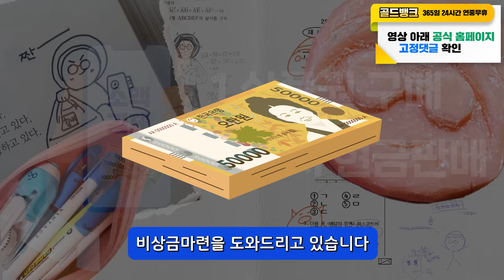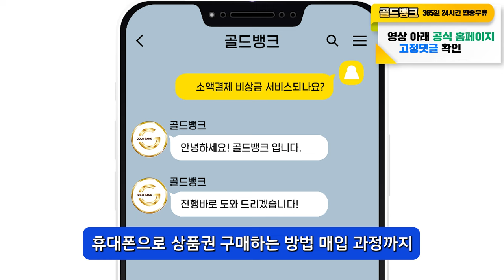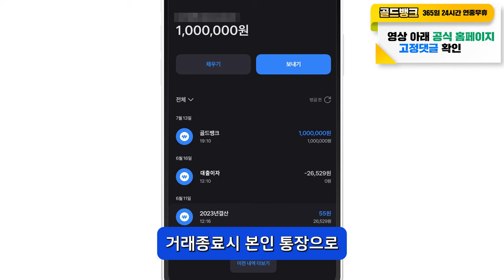소액대출 비상금대출 모르면 손해보는 간편한 방법.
안녕하세요.
여러분의 비상금을 책임지는 골드뱅크입니다💰

그동안 급한 비상금 어디 빌릴 곳 없나 하고 필요하실때 마다
급하게 소액대출을 알아보시느라 힘드셨죠?

찾아보시다 신청하게 되면 이런저런 이유로 거절 나시거나
원하시는 대로 진행이 안되다 보니 어려움을 겪으실 텐데요
이런 상황에 5분이면 해결 가능한 비상금대출서비스를 알려 드리고자 합니다!

본인 명의의 휴대폰 하나만 있다면 바로 해결 가능한
휴대폰 비상금 서비스!

지금 바로 알아보실까요?

영상 시청 꼭! 끝까지 부탁드립니다 😄😄